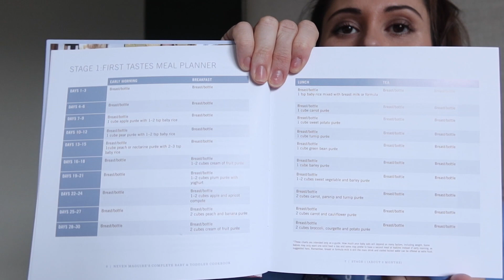WEEKEND VLOG // Planning to start Weaning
Hey guys,

I’m starting to prepare everything ahead of time to begin weaning the boys off breastmilk to formula and then onto introducing solids.
I am not excited about giving the boys bottles so much but I am so excited to see them begin eating real foods.
Watch to see what I am reading and what ive bought to begin this new chapter.

Love, Natalie x